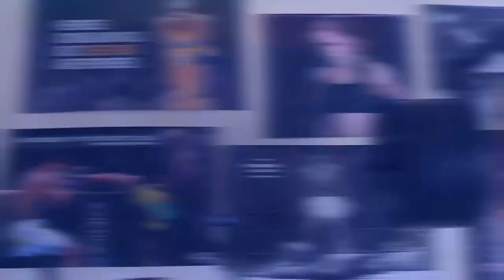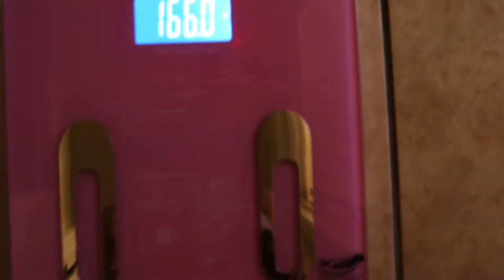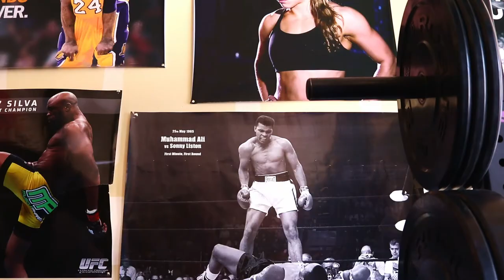Hardgainer transformation - Its time to grow muscle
About This Video:  In this video I provide another installment of the hardgainer transformation series. Check out the playlist to see the mix of all the videos from the beginning. This one is titles "its time to grow". Continue watching my journey as I build more muscle and document my weight gain transformation.